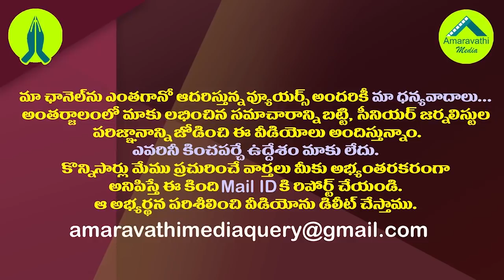వైసీపీ వ్యూహంతో టీడీపీ హ్యాట్రిక్ ఎమ్మెల్యే హవాకు చెక్|MLA Velagapudi Political Career Is In Dilemma